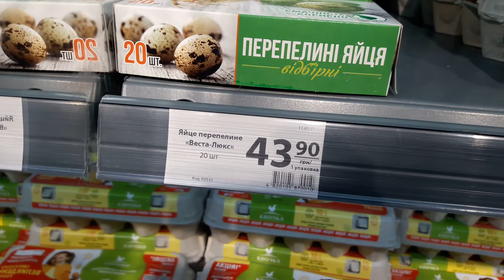Цена, купить перепелиные яйца